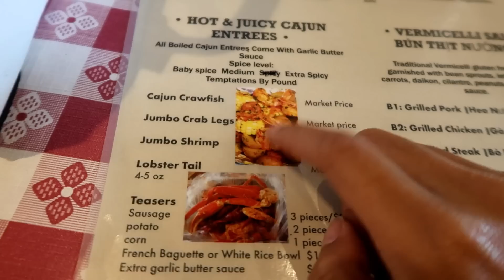♡A DAY IN MY LIFE: GRADUATION 🎓💖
‪Sooo, ya girl graduated! I’m beyond excited to see what the future holds for me! Besides that, thank you guys for watching my video! ‬♡✨

Commonly asked things!
Hi! My name is Sandy Diana Bang (Diana is my middle name hehe). I am 18 years old and I live in the U.S. I am half Hmong and half Chinese! 💕💕

Xoxo!